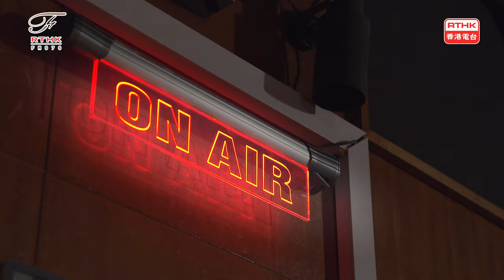[4K UHD] A Night in Studio 2: Eugene Pao and Friends 包以正與友人樂聚2號錄播室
Hong Kong’s very own jazz guitarist Eugene Pao drops into our cozy studio with his friends for some popular jazz standards and Christmas songs that will keep you nice and warm.
Make yourself a nice eggnog, sit back and celebrate Christmas with us!

00:00:00 intro
00:01:47 Opening
00:02:59 - 00:09:45 A Night in Tunisia 🎸🎹🎻
00:10:29 - 00:17:52 On Green Dolphin Street 🎸🎹🎻
00:22:18 - 00:28:03 Skylark 🎸🎤🎹🎻
00:29:34 - 00:34:51 The Shadow of Your Smile 🎸🎤🎹🎻
00:38:44 - 00:47:55 Alone Together 🎸🎹🎻
00:50:58 - 00:58:04 The Christmas Song 🎸🎤🎹🎻
00:58:08 - 01:01:36 Have Yourself A Merry Little Christmas 🎸🎤🎹🎻